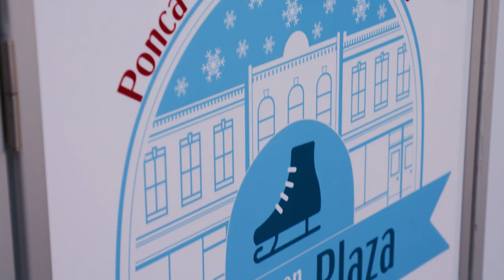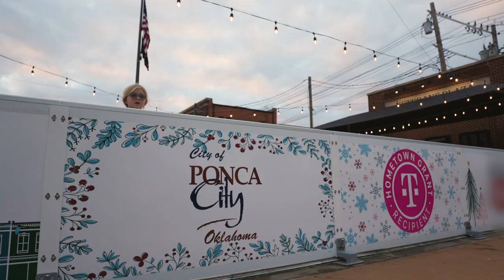Ponca City, It's time to Skate at “Ice On The Plaza” Thanks to T-Mobile Hometown Grants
Prepare your skates to enjoy the new ice rink in Ponca City! The residents of this beautiful city are happy with the quality of life that this new entertainment space has brought this winter season to their holiday, thanks to the T-Mobile Hometown Grants program.

See more ways T-Mobile gives back to the community: T-Mobile Hometown Grants | T-Mobile

In this TMobile video, we’re showing you the impact of HometownGrants.